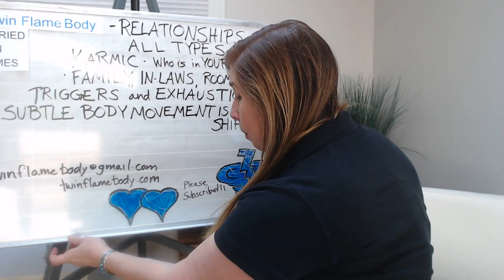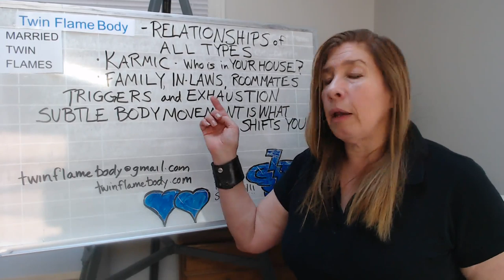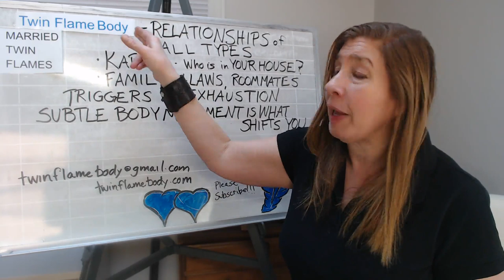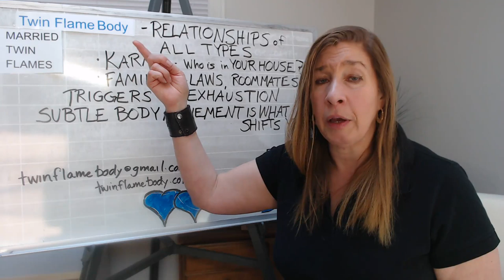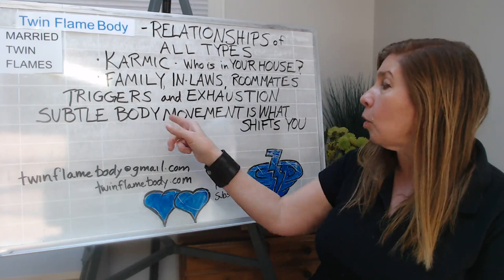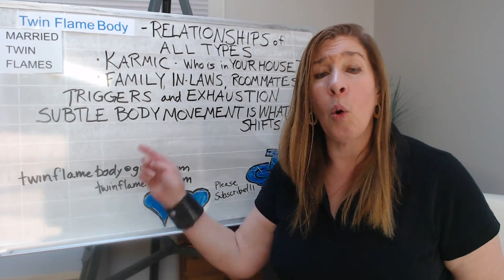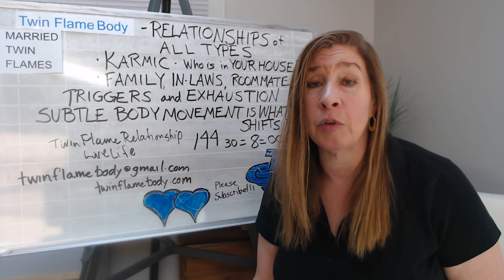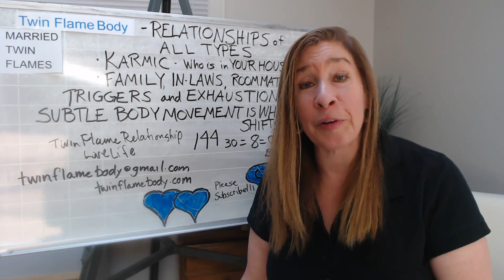Married & Karmic Twin Flames during Quarantine!!